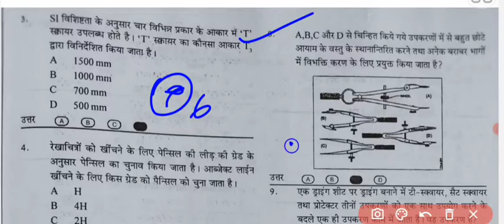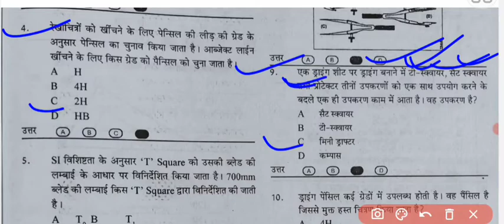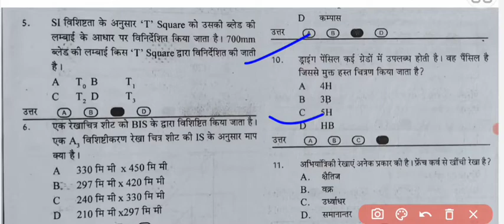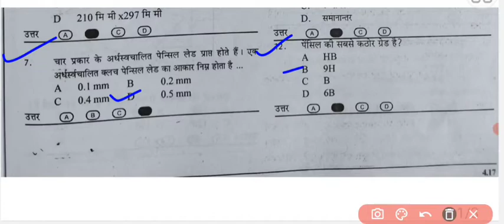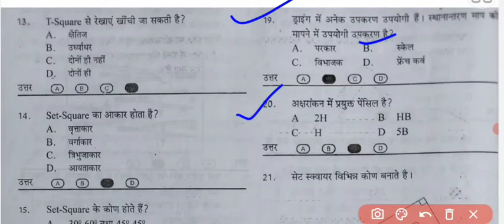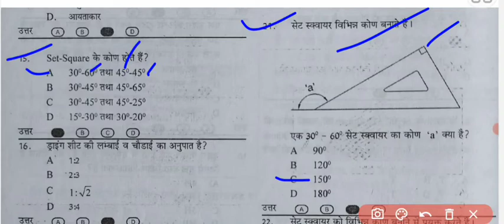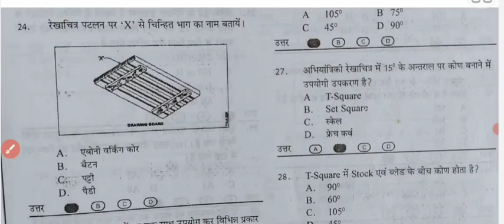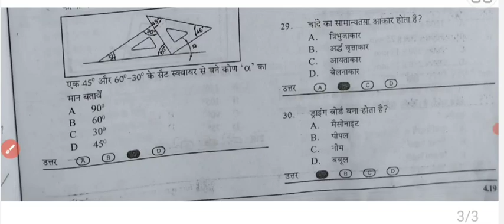iTi Electrician Drawing paper 📖important Questions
iTi 1st Year Electrician important Questions paper

iTi_1st_year_paper_2022iTi 1st Year Electrician important Questions paper